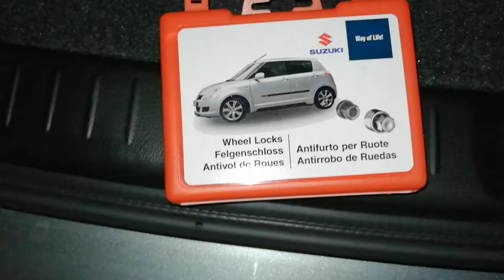Enhancing Safety: OEM Safety Bolts for Suzuki Vitara Hybrid 2020-2021 (The car is not coming with)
Greetings, Suzuki Vitara Hybrid owners! In today's video, we're going to discuss an important safety feature for your vehicle: OEM safety bolts. We'll explore why these bolts are crucial, how they enhance your vehicle's security, and the steps to install them on your Suzuki Vitara Hybrid 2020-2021. Let's get started!"

Step 1: Understanding the Importance of OEM Safety Bolts. OEM safety bolts are specifically designed to provide an additional layer of protection against wheel theft. They feature a unique key pattern that makes them virtually impossible to remove without the corresponding key, minimizing the risk of unauthorized wheel removal."

Step 2: Acquiring an OEM Safety Bolt Kit. This are the OEM (7018) bolts - screws that you can get from the official site of SUZUKI "SICURIT" 990E0-59J48-000. To install OEM safety bolts on your Suzuki Vitara Hybrid, you'll need to purchase a kit specifically designed for your vehicle. These kits typically include four safety bolts and a specialized key for installation and removal."

Step 3: Preparing for Installation. Before you begin, park your Suzuki Vitara Hybrid on a level surface and engage the parking brake for safety. Ensure you have the necessary tools for the installation, which may include a lug wrench or socket wrench."

Step 4: Removing the Existing Wheel Bolts. Starting with one wheel, use the lug wrench or socket wrench to carefully loosen and remove the existing wheel bolts. Keep the bolts and any accompanying washers in a safe place, as you may need them later."

Step 5: Installing the OEM Safety Bolts. Take one OEM safety bolt from the kit and insert it into the wheel hub. Use the specialized key provided in the kit to securely tighten the safety bolt. Repeat this process for the remaining three wheels."

Step 6: Tightening the Safety Bolts. Using the specialized key, ensure that all four OEM safety bolts are tightened according to the manufacturer's specifications. This will help maintain the proper torque and ensure a secure fit."

Step 7: Verify Installation. After installing the OEM safety bolts on all four wheels, visually inspect them to confirm that they are securely fastened and properly aligned. Give each wheel a gentle tug to ensure they are tightly secured."

Congratulations! You have successfully enhanced the security of your Suzuki Vitara Hybrid 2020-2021 by installing OEM safety bolts. This simple yet effective upgrade provides peace of mind against wheel theft."